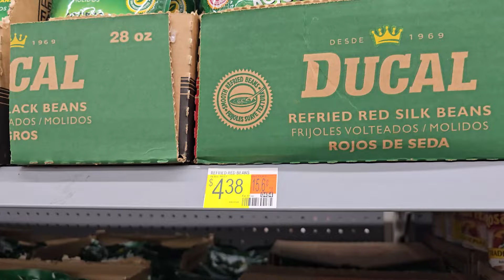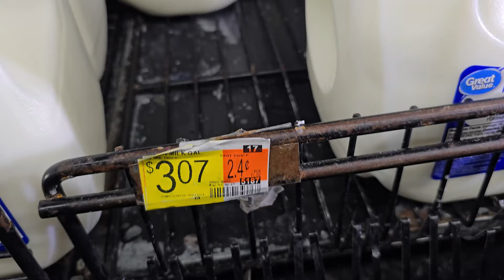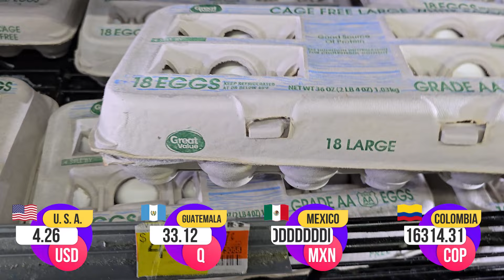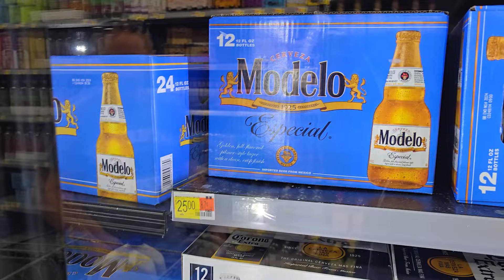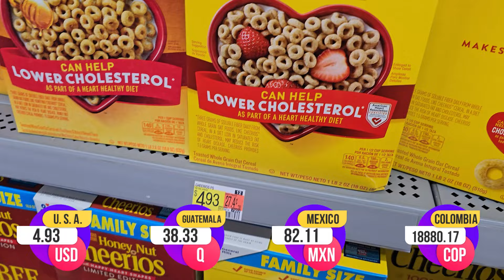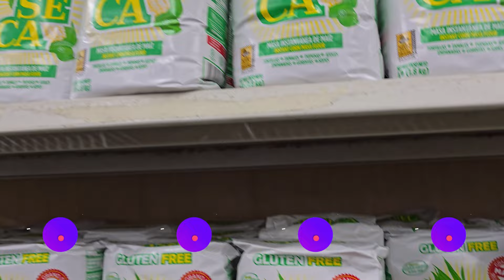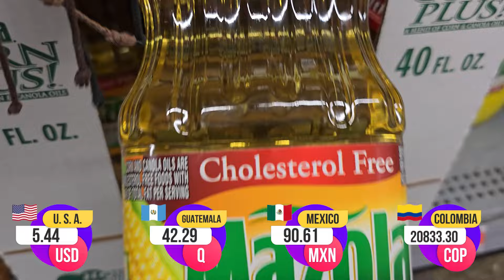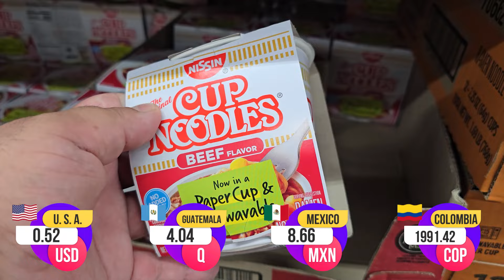CUANTO Cuesta Hacer MERCADO en ESTADOS UNIDOS ? 2024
Video de Gaby
 ¿Quién tiene PEORES precios en Centroamerica? 😨❌

GRATIS Prueba de 30 dias de Musica y Efectos de Sonido para videos